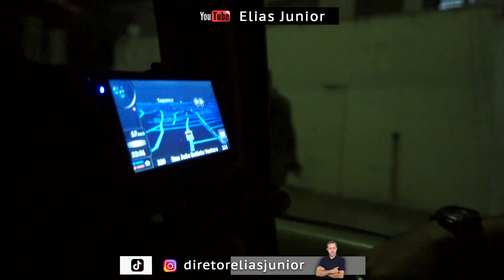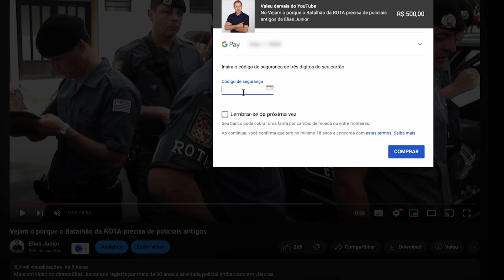Na ROTA, quer fumar maconha vai para outro país!